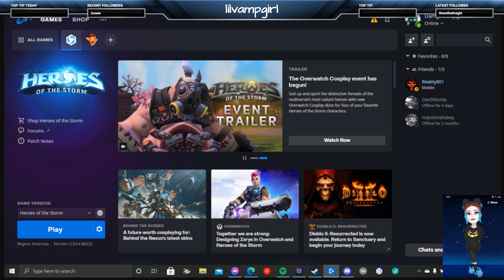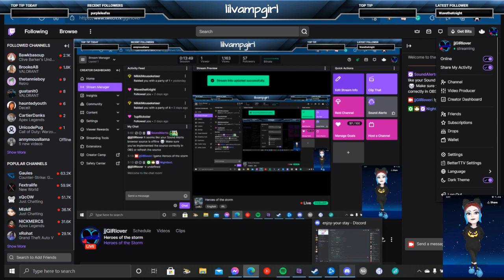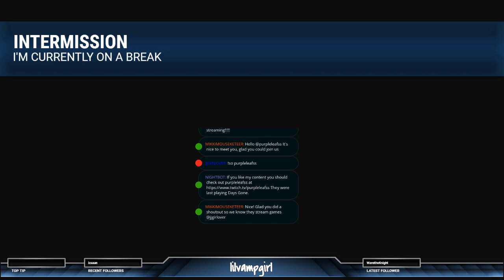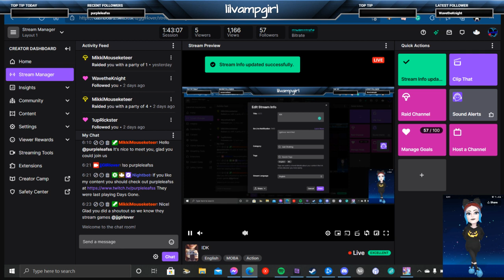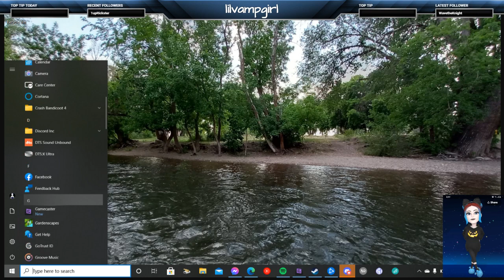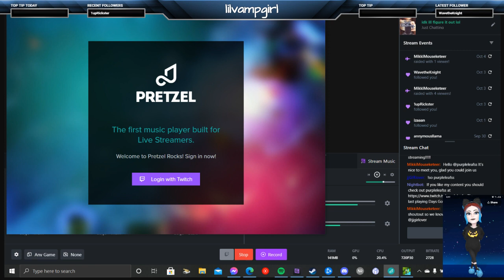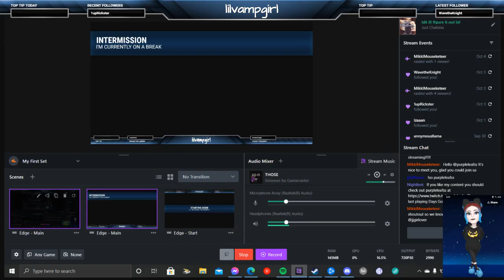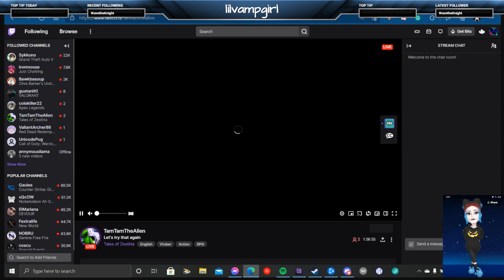Highlight: idk ill figure it out lol